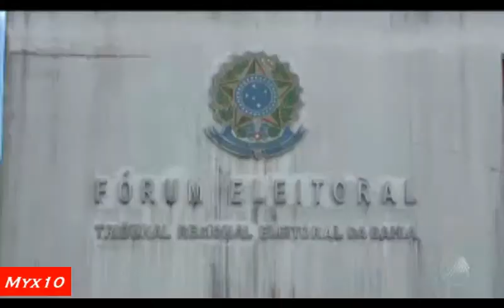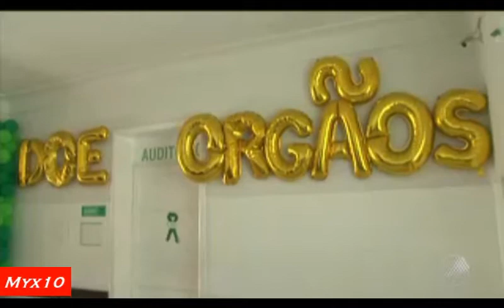BATV - TV SUBAÉ Feira de Santana e Região 27.09.2017 - Myx 10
BATV TV SUBAÉ Feira de Santana e Região 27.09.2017
Beneficiário do bolsa família corre de ter o beneficio suspenso
#250 pessoas aguarda o transplante de rins em feira